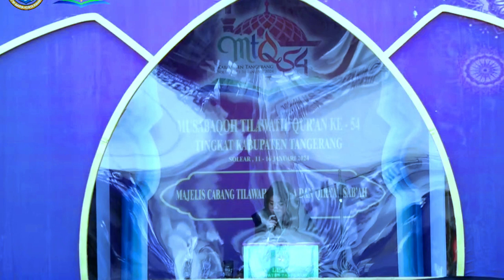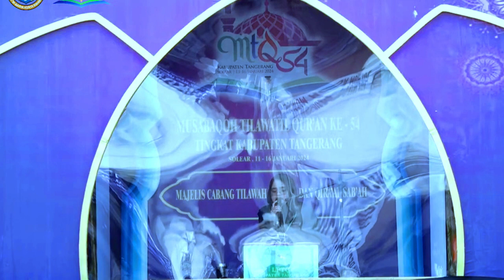Babak Final Cabang Qiroat Sab'ah // MTQ Ke-54 Kabupaten Tangerang Tahun 2024